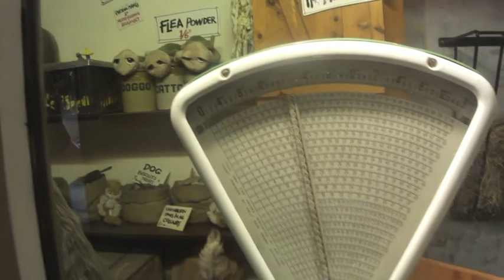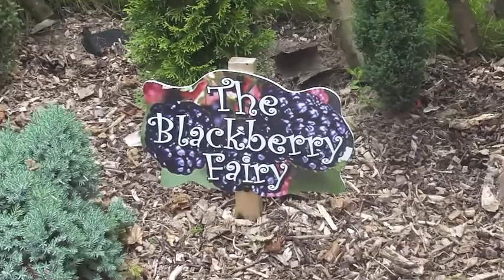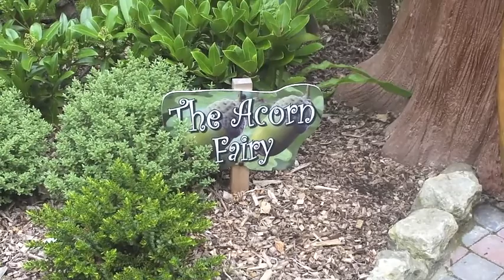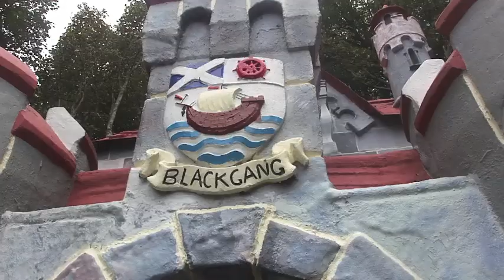Isle of Wight 2011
Went to the isle of wight on summer 2011
15-19 Aug 2011